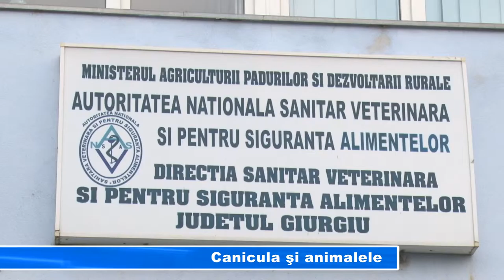Canicula si animalele